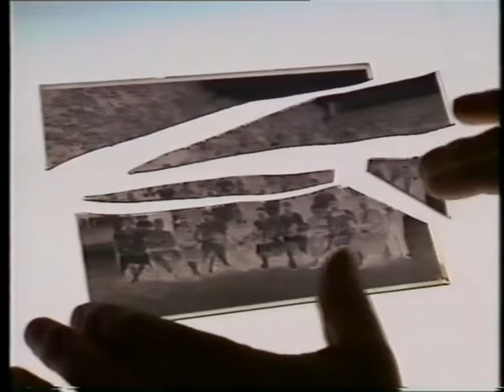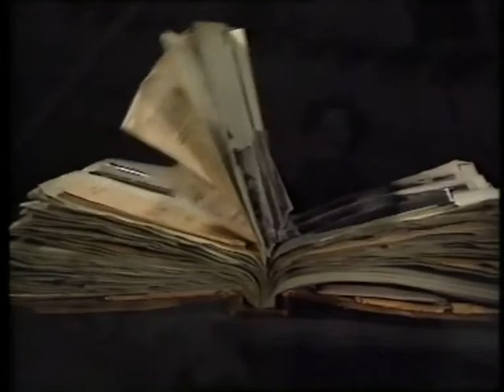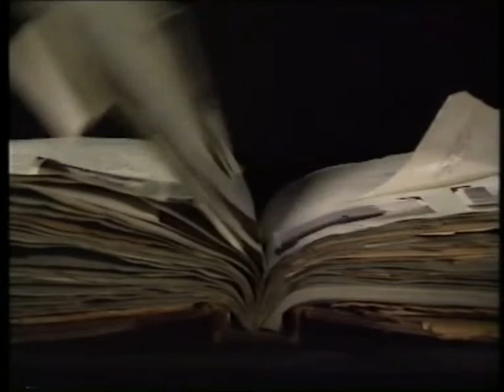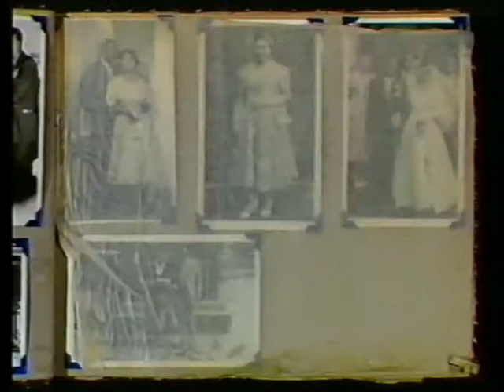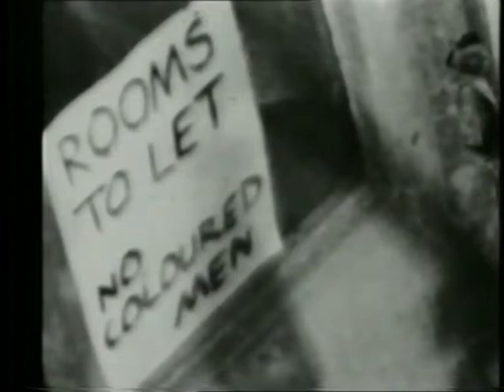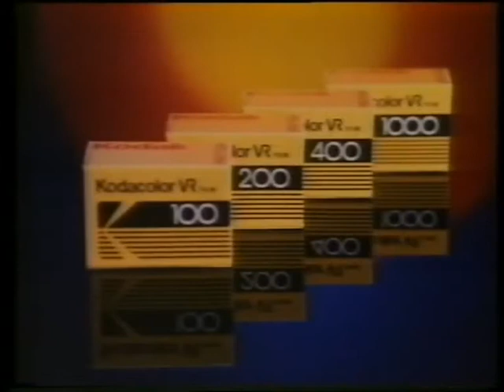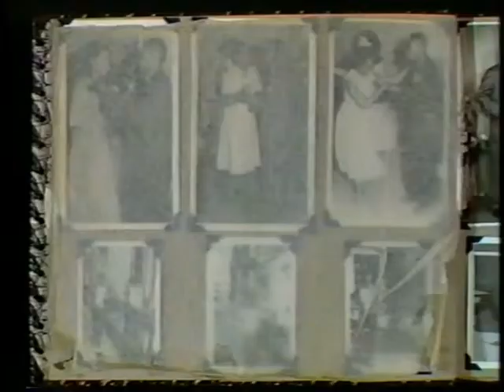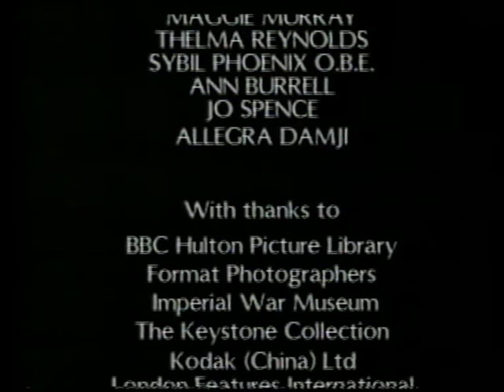Opening Up the Family Album ep 4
Based on the pioneering work of feminist photographer and theorist Jo Spence, this 4 part Channel 4 series from 1988 was directed by Nina Kellgren. This fourth episode, examining the relations between personal and public histories, features Maxine Walker, Stuart Hall, Maggie Murray, Thelma Reynolds, Sybil Phoenix, Ann Burrell and Allegra Damji.  Produced by Large Door, this episode was first transmitted on Tuesday 30 August 1988 at 8pm